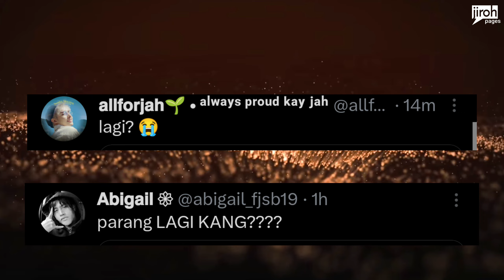Did Justin ACCIDENTALLY SPOIL Something on His LIVE Tonight?